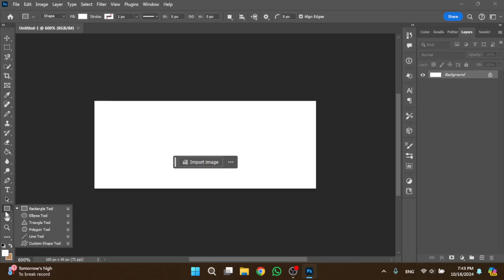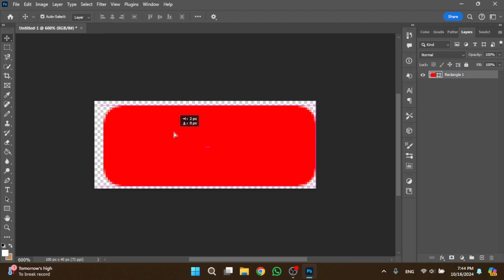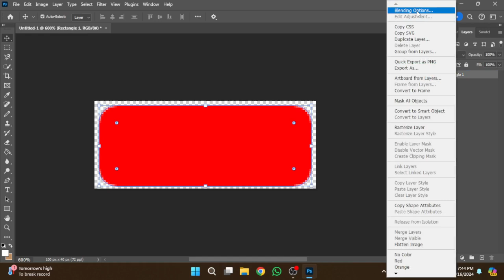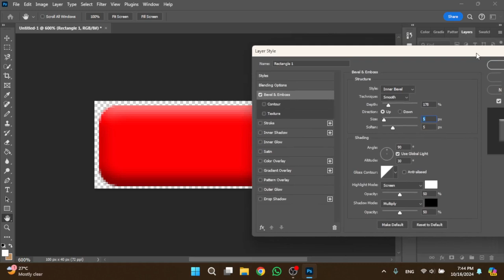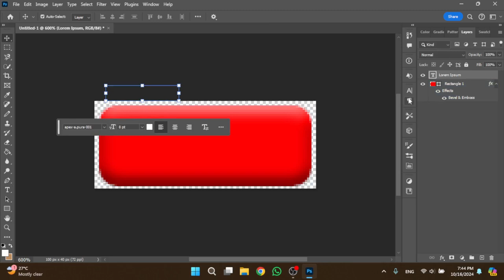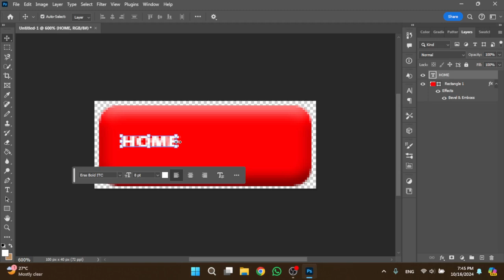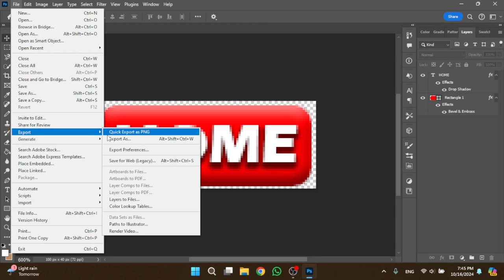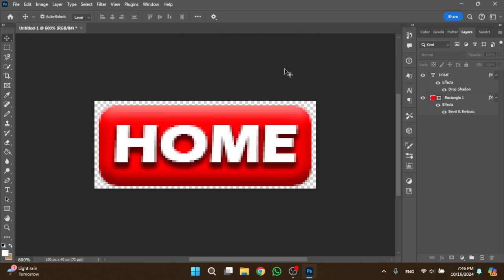How to Make Website Button in Adobe Photoshop | MESITH GRAPHIC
🎨 How to Create an Eye-Catching Website Button in Photoshop | MESITH GRAPHIC

In this video tutorial, I will demonstrate several techniques for crafting an attractive and professionally styled button for online usage using Adobe Photoshop 2024. Whether you are building a new website from scratch or aiming to refine your existing design skills, you will learn steps that can be implemented on future projects.

🔹 What you’ll gain from watching:

A step-by-step walkthrough of button production directly within Photoshop💻

Methods for incorporating gradients, embossing, shadows, and other modernizing visual elements ✨

The export process required for optimizing the final button file for employment on a website 🌐